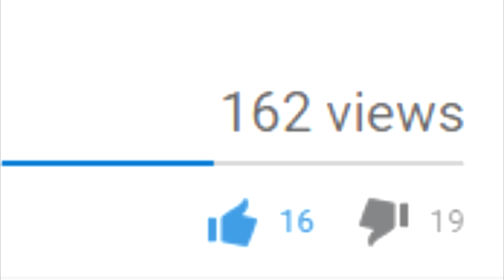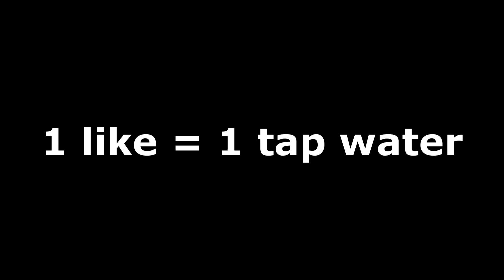YOUTUBER ROASTS ME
1 like and i'll microwave myself